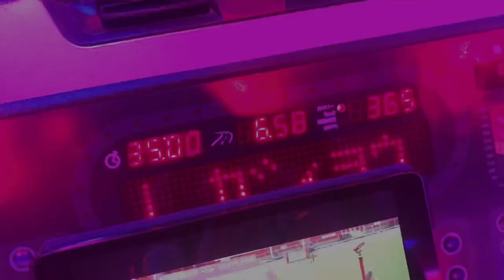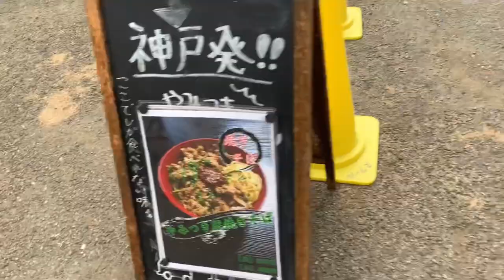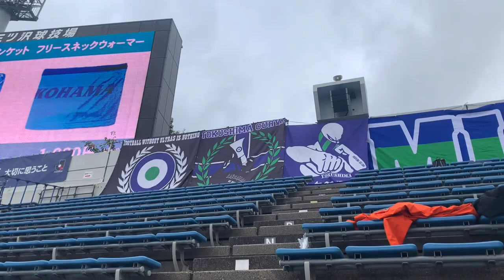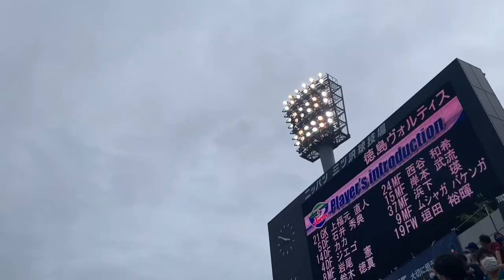【vlog】こんな試合になると思ってなかった…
ヴォルティスの試合！！！

でままさかこんな試合になるとは思ってなかったです…